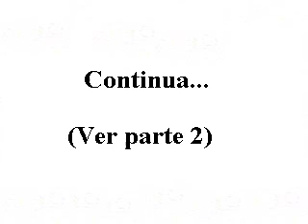"El Video" Pre-venta Globovision 2008 (parte 1)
"El Video" Pre-venta Globovision (parte 1)... no pude subirlo completo porke dura 12 minutos. pero buesquen la 2º parte que esta super bueno este video.